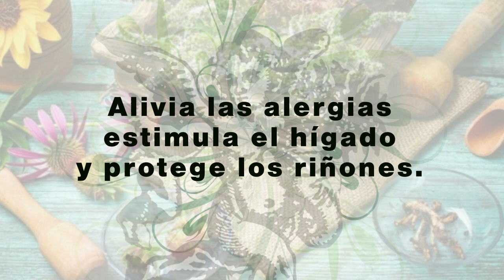¿Conoces los BENEFICIOS de la ORTIGA?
Facebook: El Ángel de tu Salud México